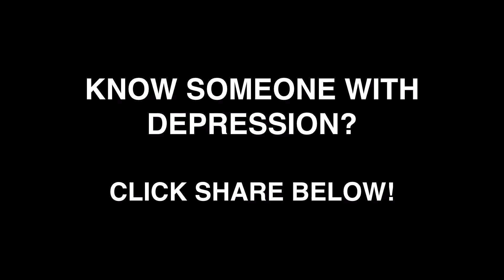Probiotics Treat Depression Too | quick tip 18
Probiotics show a major benefit for those dealing with depression by helping people focus LESS on negative feelings and negative experiences from the past.